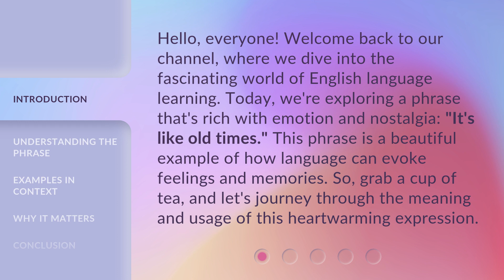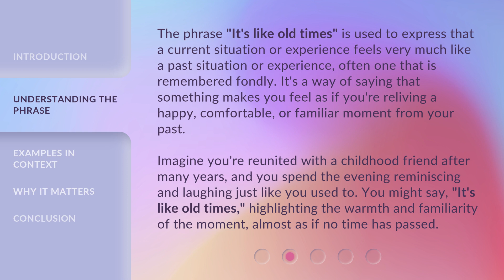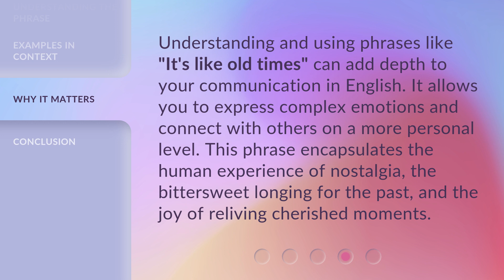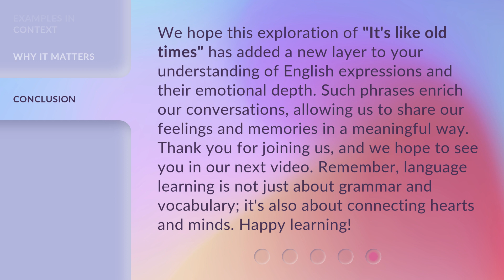Rediscovering Nostalgia: The Essence of "It's Like Old Times"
Rediscovering Nostalgia: The Essence of 'It's Like Old Times' • Take a trip down memory lane as we explore the feeling of nostalgia and the joy of reliving past memories. Join us in rediscovering the essence of 'It's Like Old Times'.

00:00 • Introduction - Rediscovering Nostalgia: The Essence of "It's Like Old Times"
00:38 • Understanding the Phrase
01:18 • Examples in Context
02:23 • Why It Matters